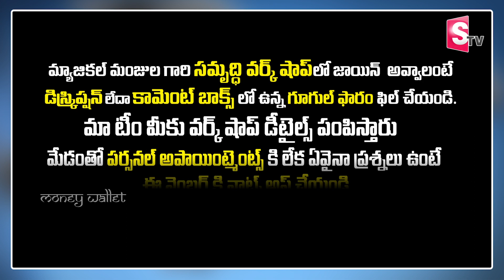Magical Manjula : Power Of Brahma Vidhya || The Secrets Of Relationship || Money Management || MW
Watch ►Magical Manjula : Power Of Brahma Vidhya || The Secrets Of Relationship || Money Management || MW

మ్యాజికల్ మంజుల గారి క్లాసెస్ వినాలనుకున్నా , మీ సమస్యలు గురించి చెప్పాలనుకున్న ఈ లింక్ ఓపెన్ చేసి లాగిన్ అవ్వండి

Team magical manjula
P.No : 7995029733